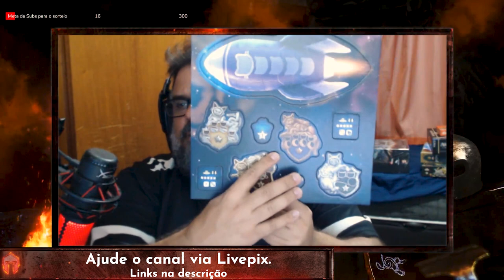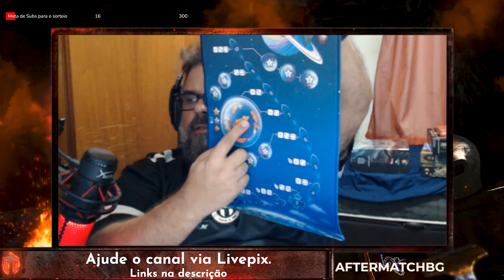Mlem Space Agency - Unboxing - After Match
Partiu ver o que vem dentro da caixa do jogo dos gatos espaciais!

Link do jogo